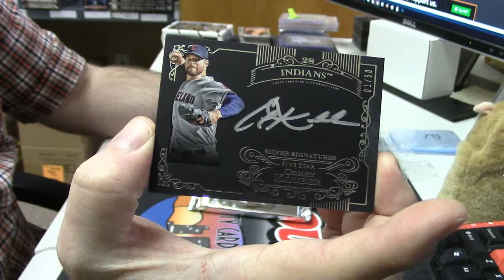2015 Five Star Baseball 82ndAirborne